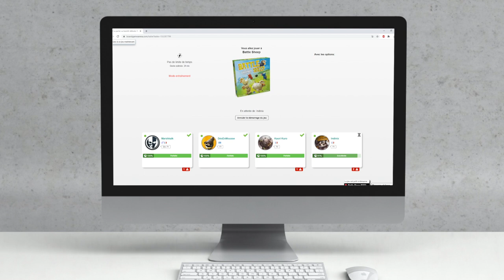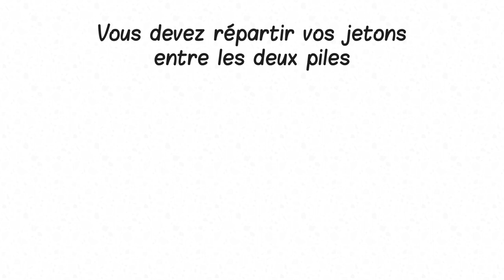Battle Sheep - Board Game Arena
Battle Sheep est un jeu de déplacement disponible sur Board Game Arena. Si vous voulez apprendre à y jouer, vous êtes sur la bonne vidéo !
Dans Battle Sheep, le but est de diviser ses moutons pour contrôler le plus de cases

Informations sur le jeu :
●  15 minutes
● Auteur : Francesco Rotta
● Illustrateur : Andrea Femerstrand
● Editeur : Blue Orange